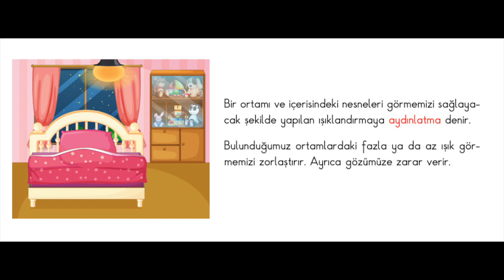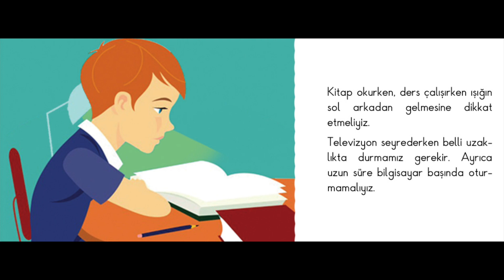4. Sınıf Fen Bilimleri - Uygun Aydınlatma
Uzaktan Eğitim sürecinde...

Çalışma videolarının daha fazlası, etkinlik, test, yazdırılabilir ödevler uygulamalarını kullanmak için
adresinden üyeliğinizi ücretsiz olarak uzaktan eğitim süresince yapabilirsiniz.

UYGUN AKADEMİ

Takip için;